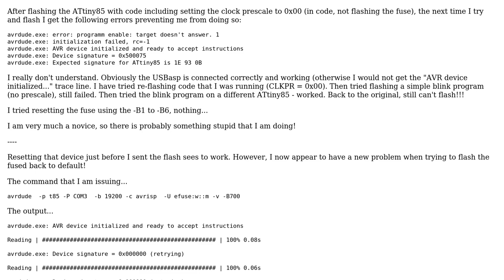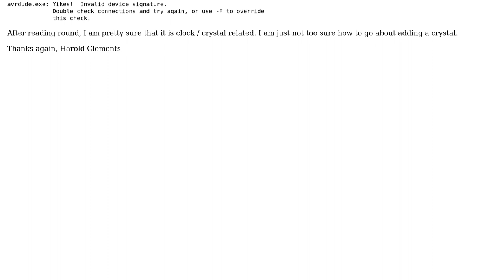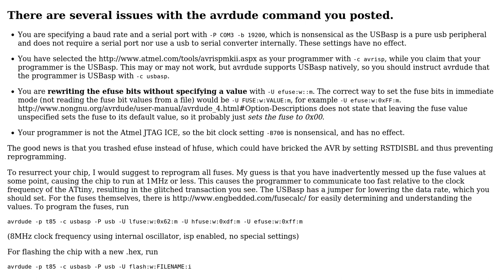Problems Re-Flashing ATtiny85 After Setting prescale to 0x00 (2 Solutions!!)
Problems Re-Flashing ATtiny85 After Setting prescale to 0x00

With thanks & praise to God, and with thanks to the many people who have made this project possible! | Content (except music & images) licensed under CC BY-SA | Music | Images & others | With thanks to user jms user Ignacio Vazquez-Abrams user haroldjclements and the Stack Exchange Network Trademarks are property of their respective owners. You are responsible for your own actions.